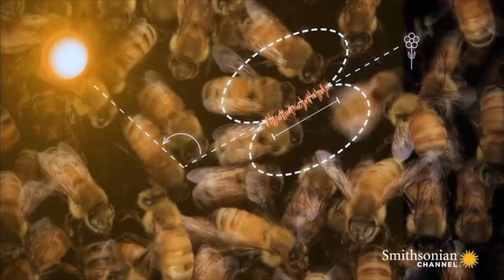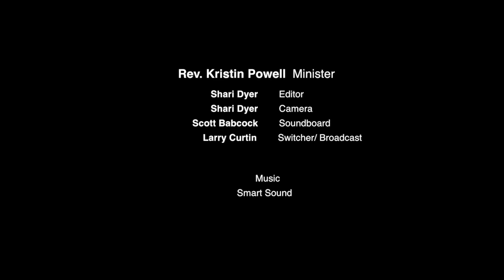May 20, 2018 – Elixer of Power, Nectar of Love